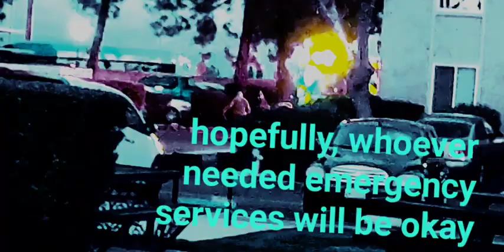hopefully, the person who needed help is okay. me? i'm CleanSober now, in tune, tuned up and attuned